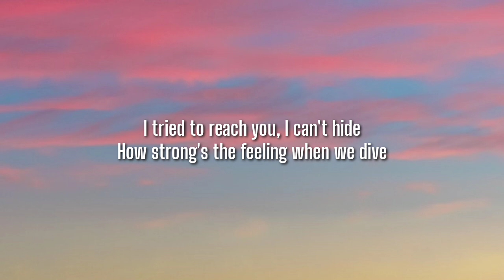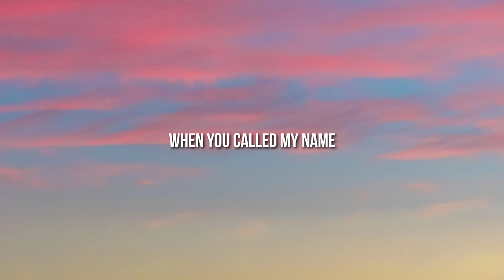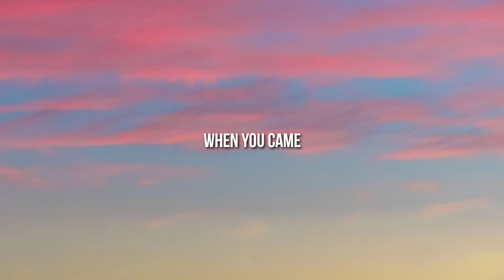Kina - Can We Kiss Forever? (Lyrics) ft. Adriana Proenza